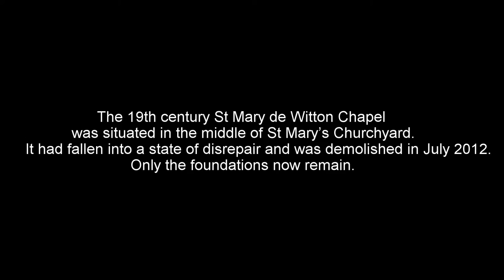St Mary’s Churchyard Droitwich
Inspired by Paul Jones who is writing a book on history of St Mary’s Churchyard ive put this footage together of the churchyard for everyone to enjoy.

April 2016